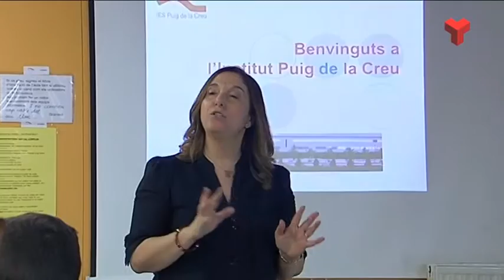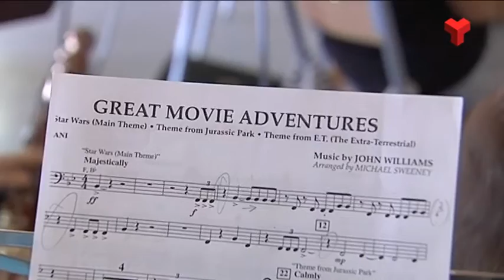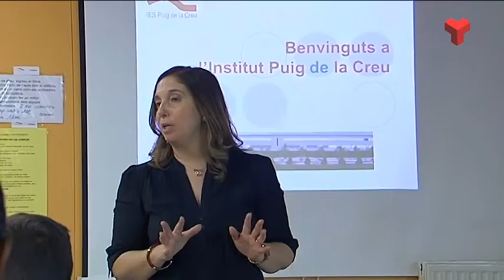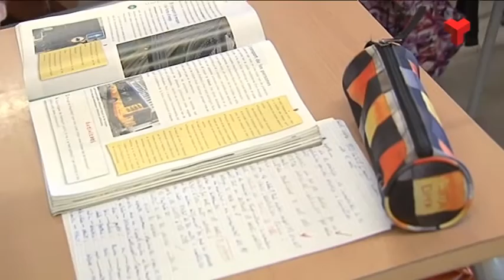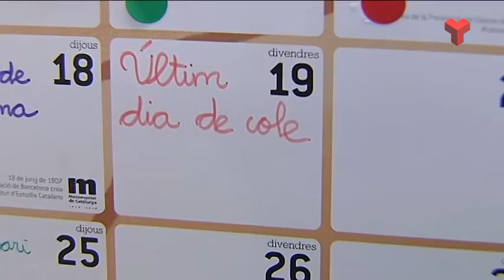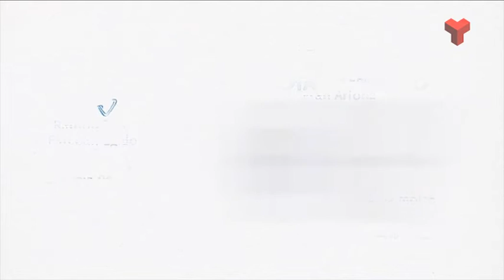El Vallès Educa dimarts 23-06-2015 de Canal Terrassa